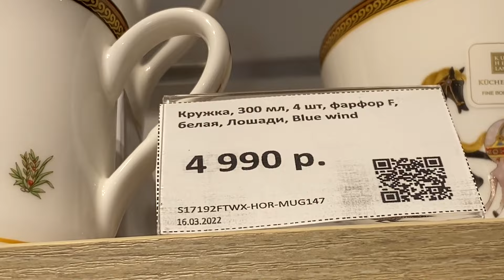Kuchenland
Здравствуйтe, зрители моего канала! Сегодня обзор из новых коллекций из магазина KUCHENLAND.

- реферальная ссылка для сдачи жилья на AIRBNB.